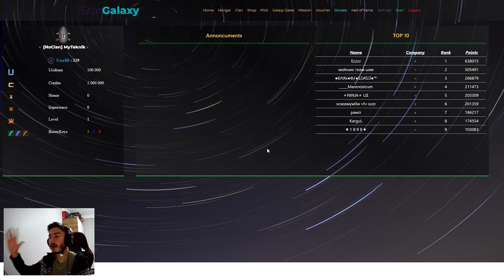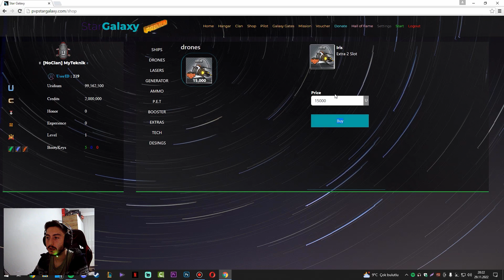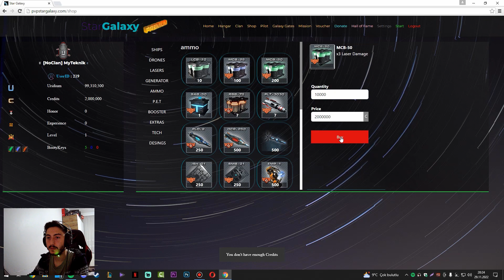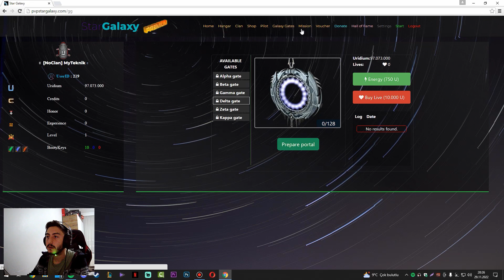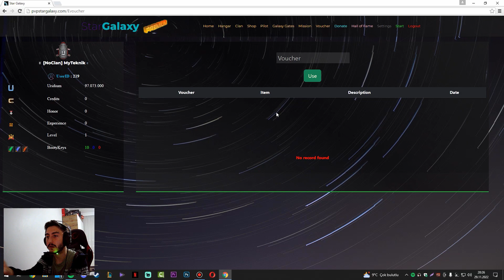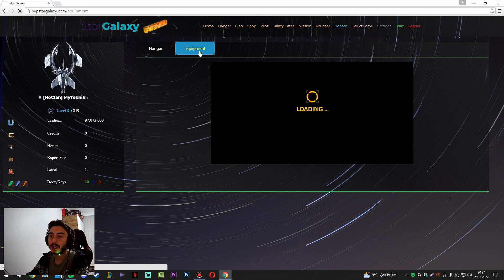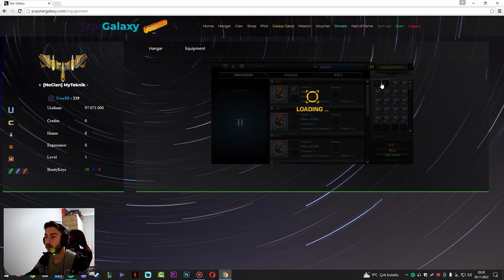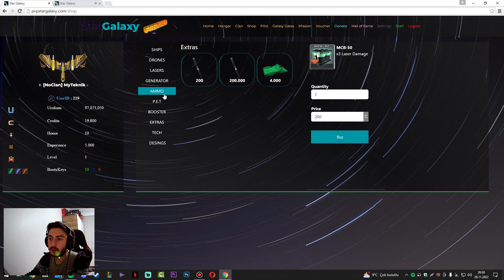Darkorbit StarGalaxy PvP Server / Görev Sistemi Olan Yeni PVP Server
Merhaba arkadaşlar bu gün sizlere darkorbitte  bir pvp servere baktım beğendim sizleri de buraya bekliyorum umarım sizde inceler eğlenirsiniz.

darkorbit,
darkorbit tr1,
darkorbit tr5,
darkorbit pvp server,
darkorbit pvp,
darkorbit private server,
darkorbit server,
darkorbit new pvp server,
darkorbit yeni pvp server,
darkorbit 2008,
darkorbit 2012,
DARKORBİT,
DARKORBIT,
darkorbit ultimateserver,
ultimategalaxy,
coldgalaxywars,